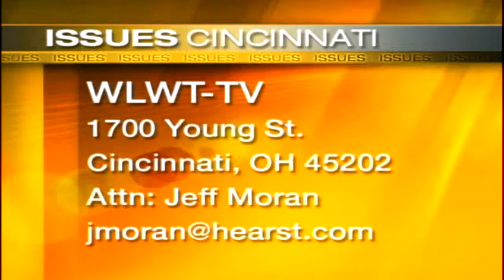Issues Sept. 23